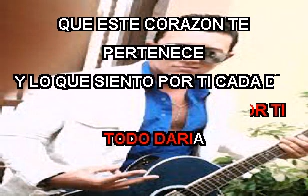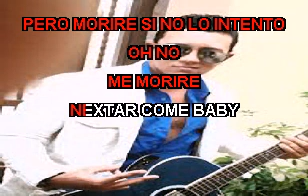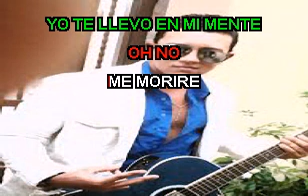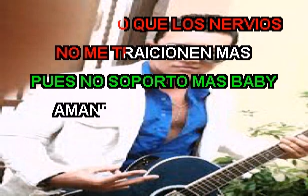NEXTAR AMANDOTE voz+letras ADK